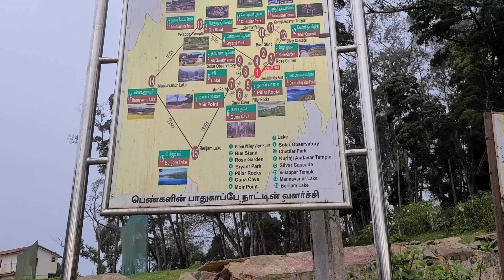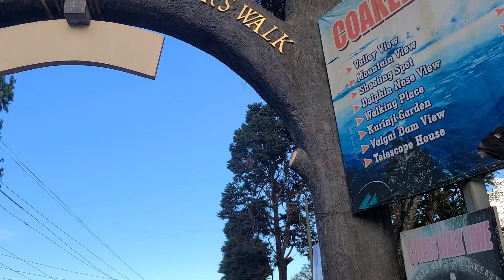Kodaikanal part-2 (Guna caves " Devil's kitchen, suicide point", Piller Rock, coker's walk point)